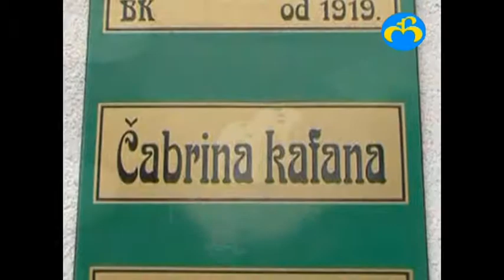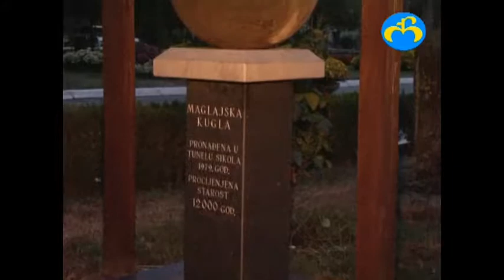O posjeti Turskoj i Danu općine u razgovoru sa Općinskim načelnikom (10.09.2019.)